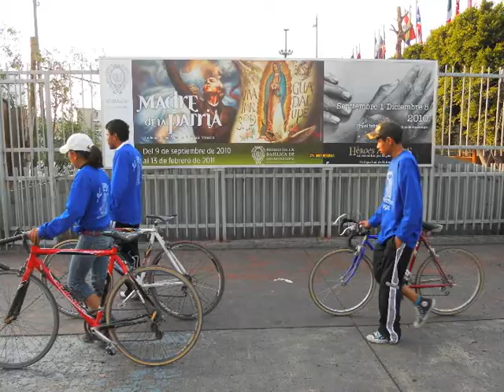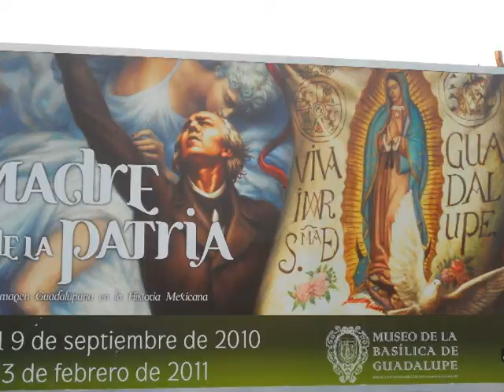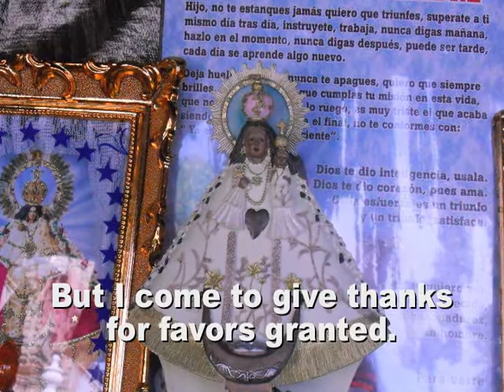TheVirginMaryinMexico.dv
A visit to the Virgin of Guadalupe as well as three shrines in Jalisco to see the Virgin of Zapopan, the Virgin of San Juan de los Lagos and the Virgin of Talpa.